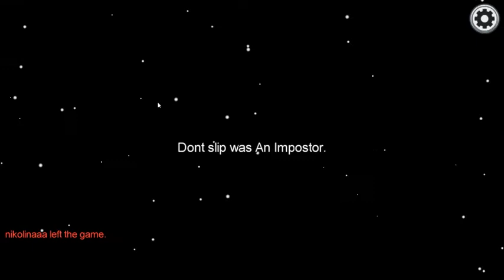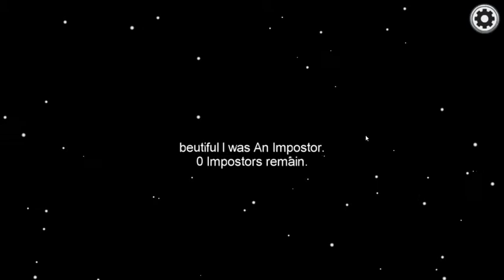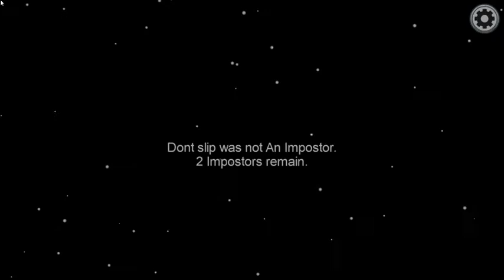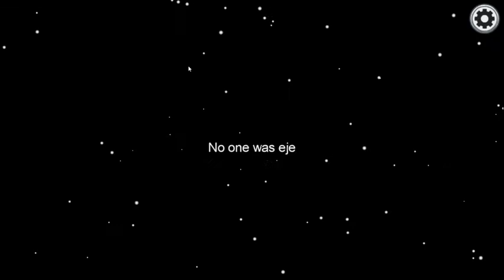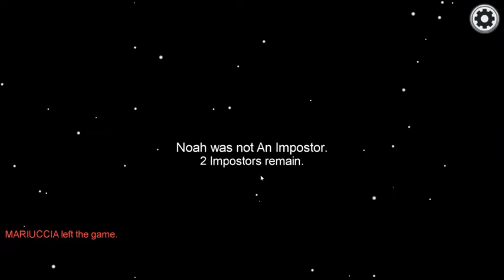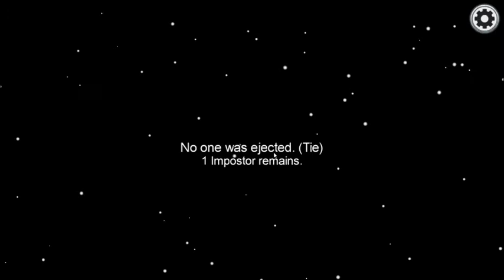Playing Among Us for my 'first' time!!!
this is my first time filming myself play among us!